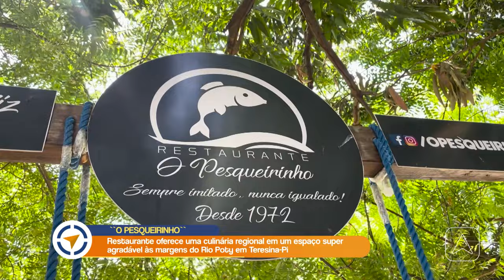DESCUBRA O NORDESTE - TERESINA • UNIÃO • CASTELO - BLOCO 02/04